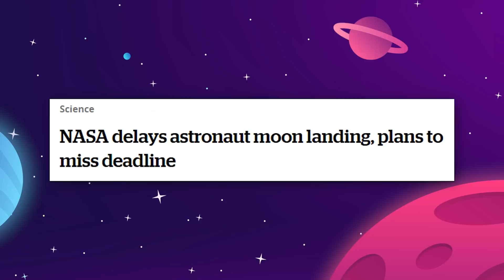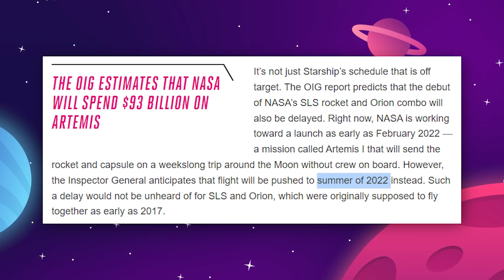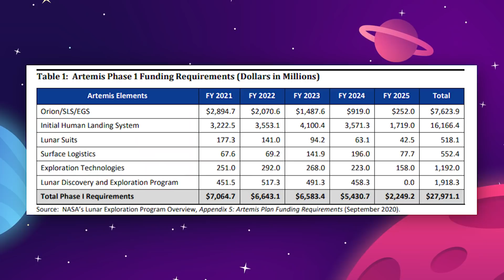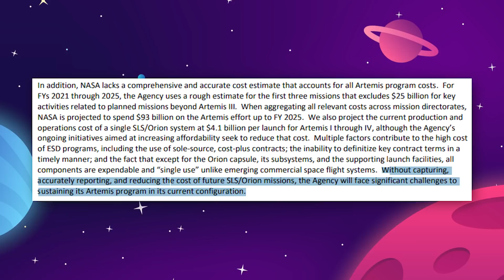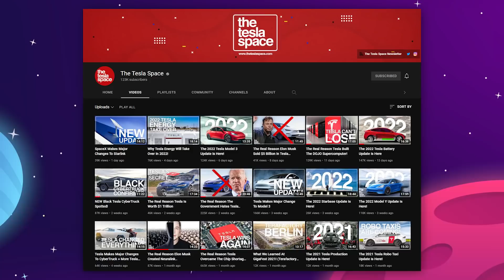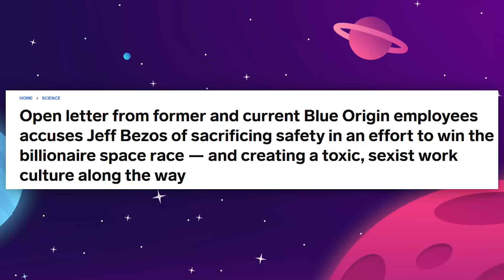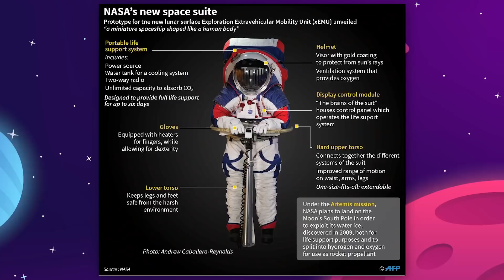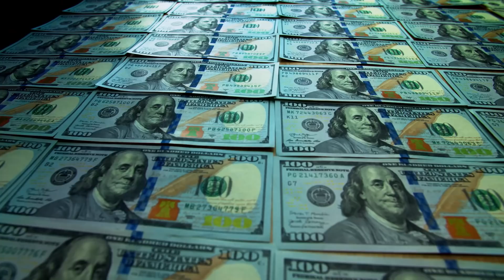The Real Reason NASA's Moon Landing Is Failing..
The Real Reason NASA's Moon Landing Is Failing.. today we're diving into the NASA Artemis 3 crew mission to the moon for 2024 which has been delayed along with Artemis 1 and Artemis 2.

The Space Race is dedicated to the exploration of outer space and humans' mission to explore the universe. We’ll provide news and updates from everything in space, including the SpaceX mission to colonize Mars. We’ll focus on news and updates from SpaceX, Blue Origin, Galactic, and NASA. If you’re interested in space exploration, you’ve come to the right channel. We love space and hope to inspire others to learn more!